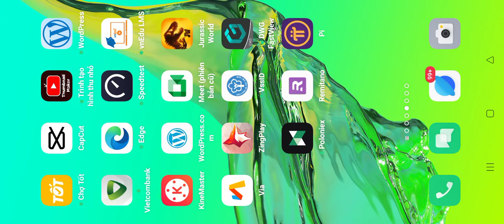OMEGA 09 VS 19 DINOSAURS / Jurassic world the game #1097